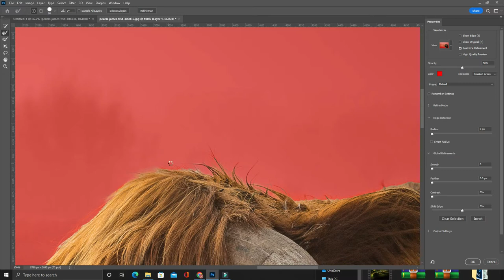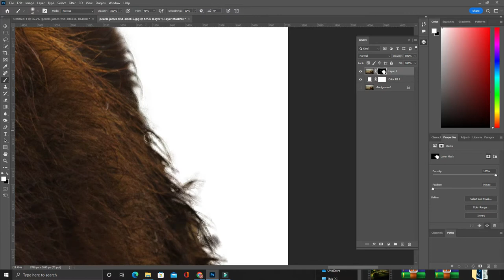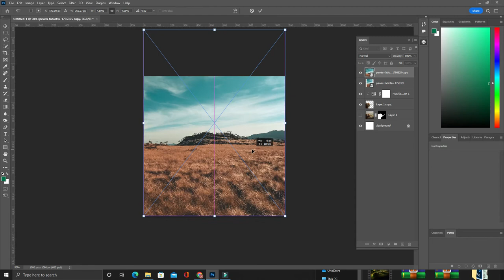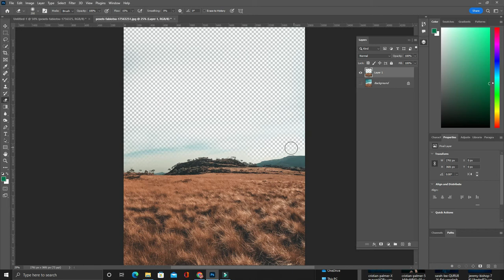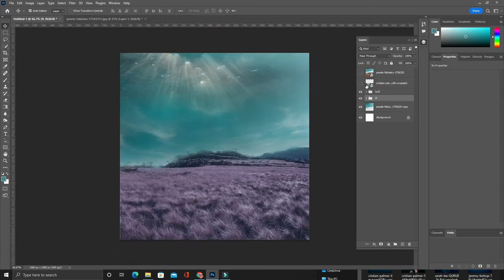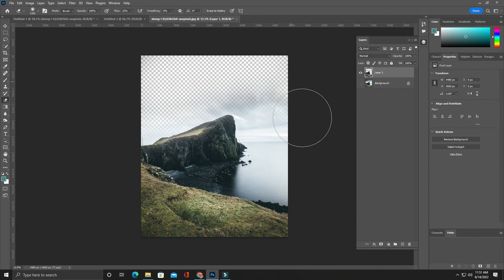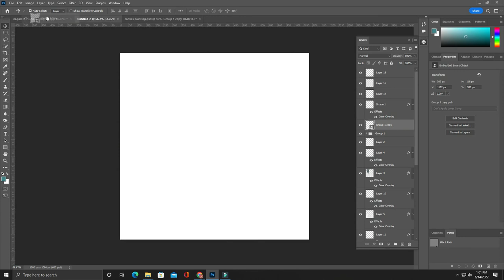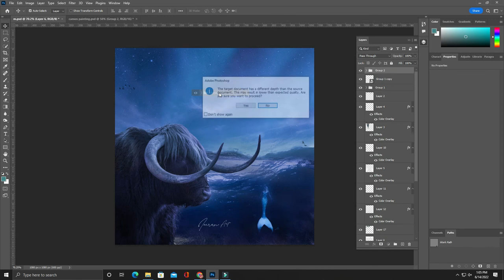Artwork - lost in the Ocean - Mermaid Speed Art - Manipulation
Storyboard:
The boy who is lost in the deep dark oceans in the mid night the sound of the ocean breeze, Mermaids and fascinating mythical creatures in the ocean makes him more fascinated to see them, The light coming from the sky gives At night when the sky is full of stars and the sea is still get you the wonderful sensation that you are floating in space.
Art by